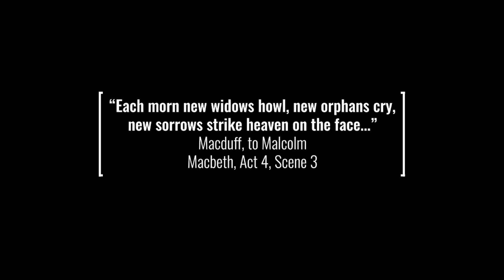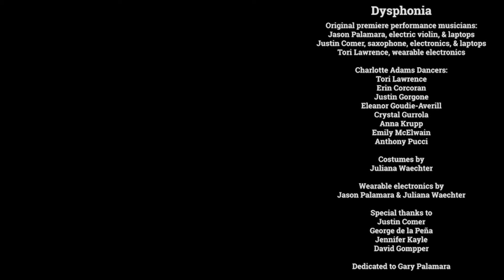Jason Palamara, DYSPHONIA @NYCEMF 2022 (dancers & sound only)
A performance of Jason Palamara's DYSPHONIA (a collaboration with Charlotte Adams and her dancers) at the 2022 New York City Electroacoustic Music Festival. Special thanks to Hubert Howe and Travis Garrison. Made possible with funding from an IU Presidential Arts and Humanities Conference and Workshop Travel Grant. (This video is just the video content and sound, without the visuals of Jason Palamara performing)